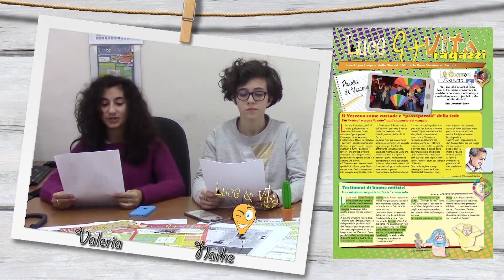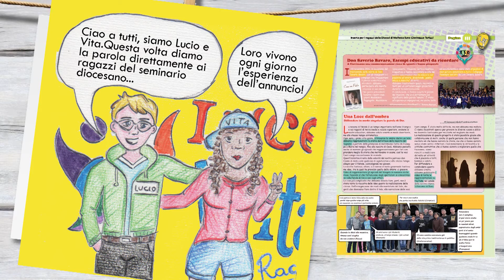Videorassegna di Luce e Vita Ragazzi n.12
Valeria e Naike ci presentano il n.12 di Luce e Vita Ragazzi, il periodico della diocesi di Molfetta-Ruvo-Giovinazzo-Terlizzi, in distribuzione nelle parrocchie, domenica 12 febbraio 2017.

Parola chiave è ANNUNCIO!